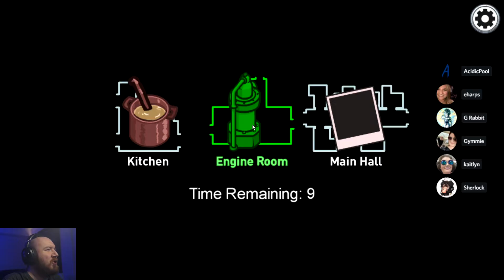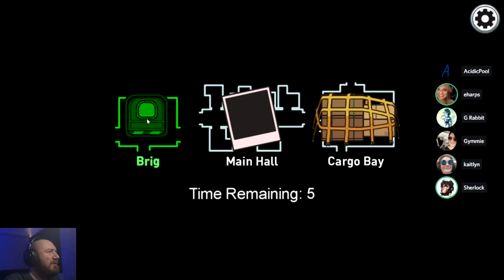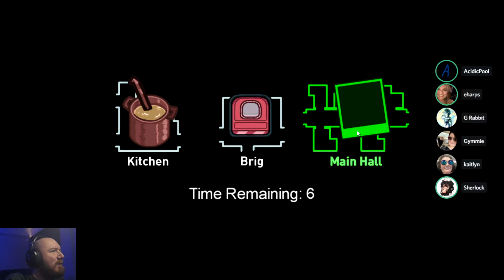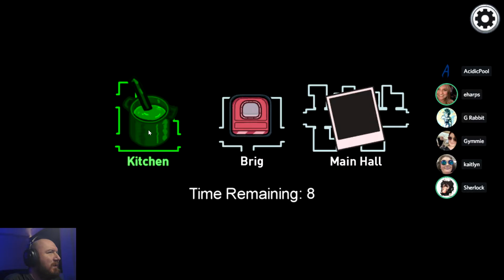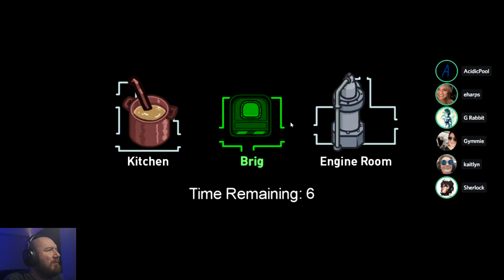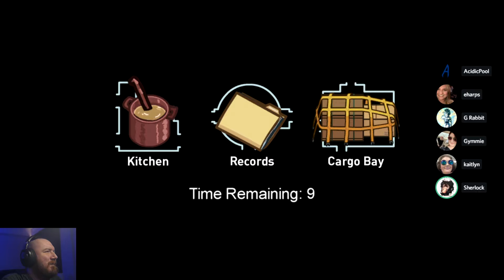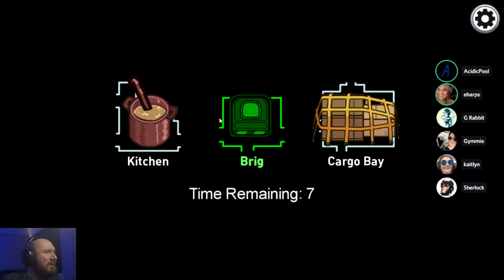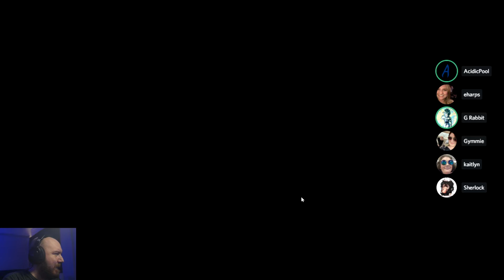Among Us [NEW MAP] | Janit!... Kaitlyn! - Part 52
They both were coming for me!